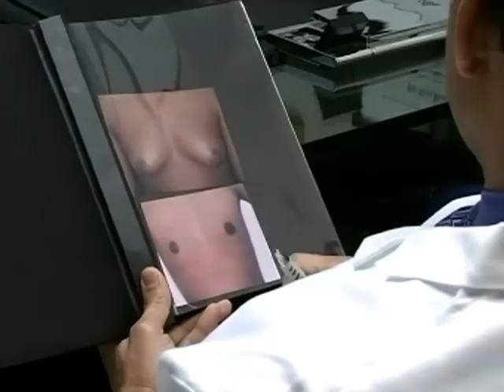Male Breast Reduction Surgery | Gynecomastia Surgery Results, 3 Men's Surgical - Short Version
The Journey of Three Men - Short Version
Male Breast Reduction Surgery | Gynecomastia Surgery Results San Francisco | San Jose | Sacramento, California - ★★★★★ Ratings: 5.0-479 Reviews. This is a story of 3 different men with 3 separate lives who share a common emotional secret; Living with Gynecomastia. This 9 months documentary takes you through the psychological discussion with Merle Yost, pre-op, in surgery and post-op with Dr. Delgado and an incredible transformation. For any man who has gynecomastia, this is a must see!
Links to the Journey Of Three Men video parts